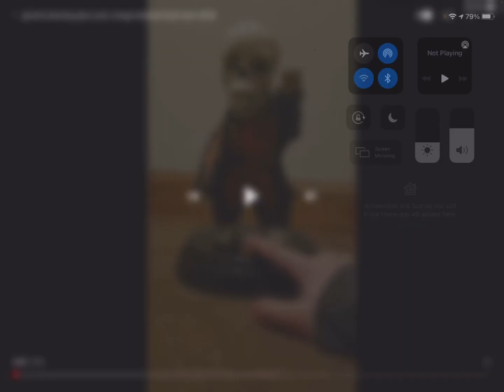“Weird Al” Yankovic Grave raver! uber rare!